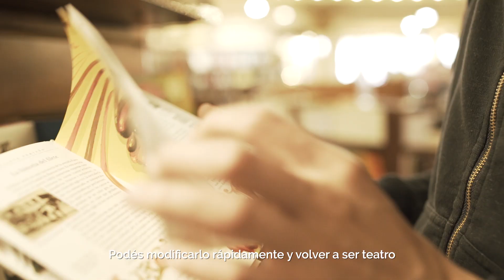BarriosAnfitriones | 5. Recoleta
Opulentos palacios rodeados de jardines que nos recuerdan a París se entremezclan con una propuesta artística novedosa y urbana. En este barrio se encuentran las avenidas Quintana y Alvear, el Centro Cultural Recoleta, la Facultad de Derecho y la librería Ateneo Grand Splendid. También la Biblioteca Nacional, la Floralis Genérica, el Cementerio de la Recoleta y museos de todo tipo para apreciar obras de antes, de hoy y aquellas que proyectan hacia el futuro. Los mates se toman en plaza Francia y las opciones gastronómicas para el día y la noche son casi infinitas. Sin embargo, esto es sólo un adelanto de lo que vas a vivir en Recoleta.